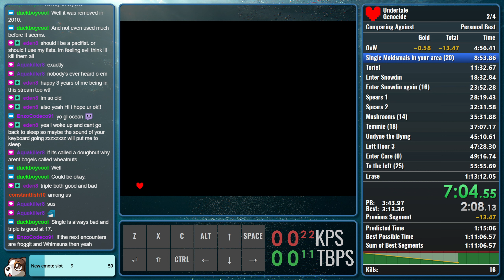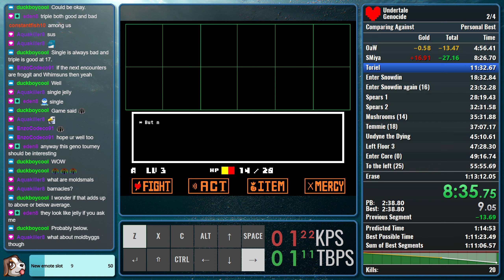Undertale Genocide PB (1:10:13)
A solid second PB, still plenty of room to improve.